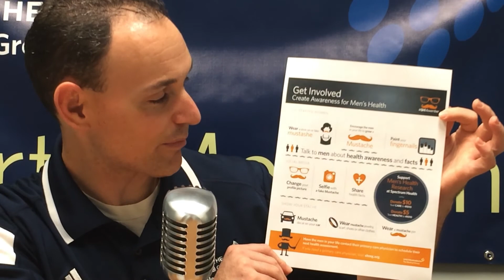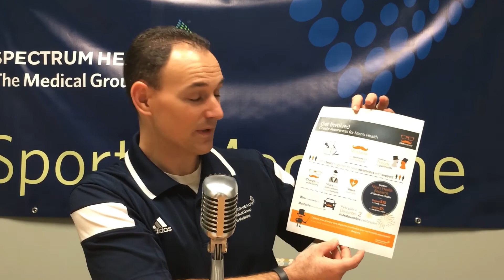SHMG Sports Medicine Talking Movember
Phillip Adler talks about the importance of Movember and the emphasis on men's health issues: testicular cancer, prostate cancer and mental health.